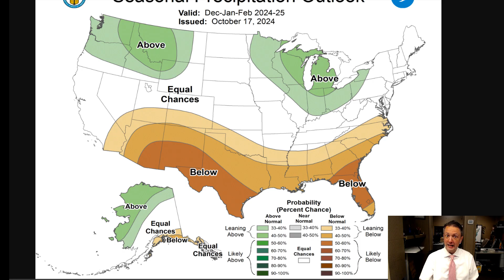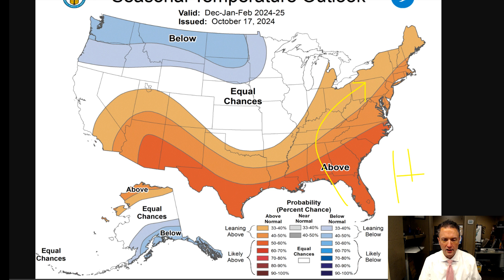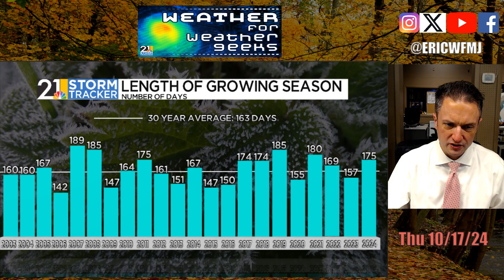A Look At November & Upcoming Winter | Weather For Weather Geeks 10/17/24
00:00 Intro
00:30 NOAA's Winter, November Outlooks
03:47 Frosty Mornings, Great Afternoons
04:50 Moon, Comet Viewing
06:10 Friday, The Weekend & Next Week